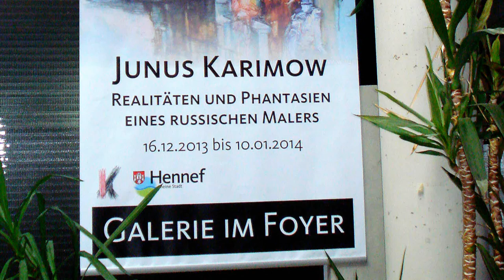Graf-Lichtenberg spricht zur Vernissage von Junus Karimow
Eröffnungsrede zur Vernissage von Junus Karimow im Rathaus Hennef. "Phantasien und Realitäten eines russischen Malers" vom 14. Dezember 2013 bis 10. Januar 2014.